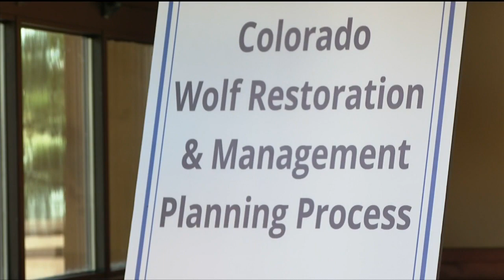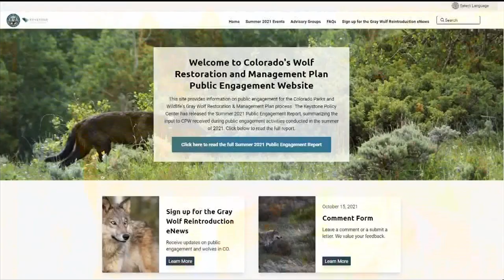An update on the reintroduction of Wolves to Colorado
The plan is coming together for the reintroduction of wolves to the western slope of Colorado. This week stake holders held meetings in Colorado Springs getting updates, hearing from experts and the public.